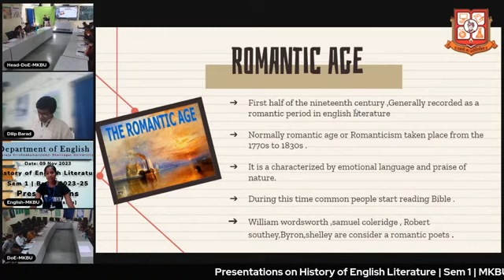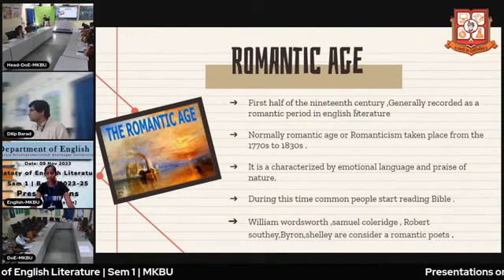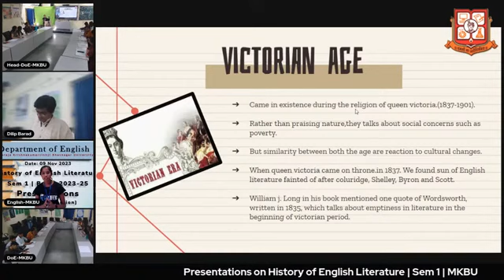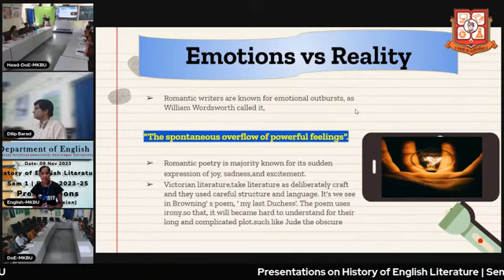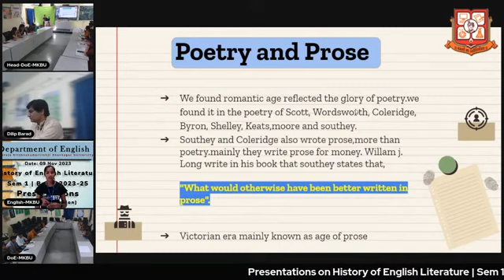Comparative Study of Romantic age And Victorian age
fifth day of presentation in History of English literature in M.A sem 1 Department of English mkbu University of Bhavnagar